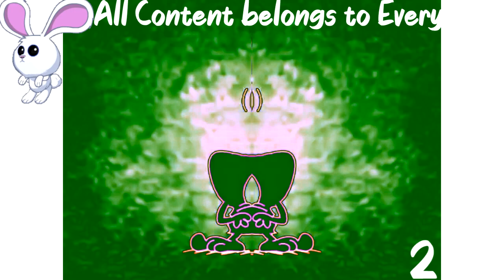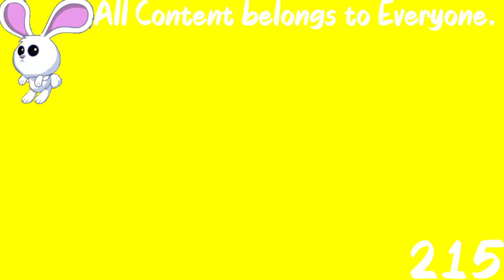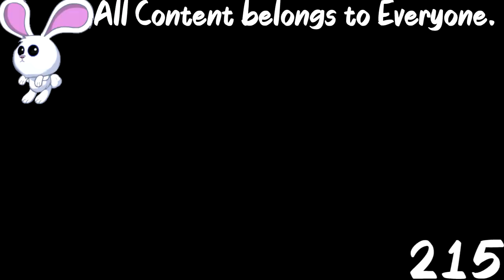(REQUESTED) Jellybean Gets Angry Effects (Sponsored By Preview 2 Effects)